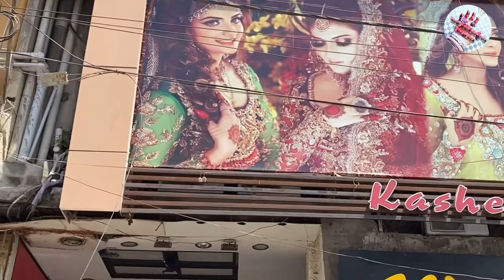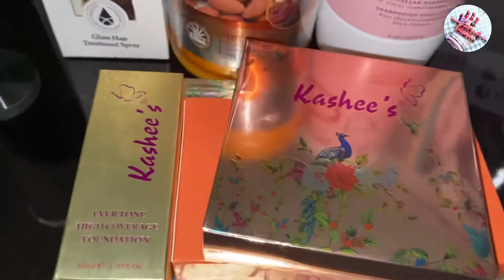My Eid Shopping 🛍 vlog || Kashee’s Makeup collection || Kashee’s hair care